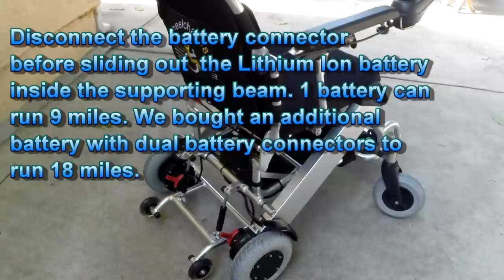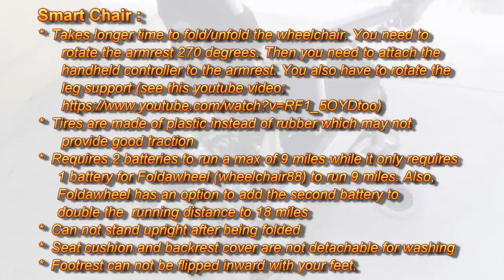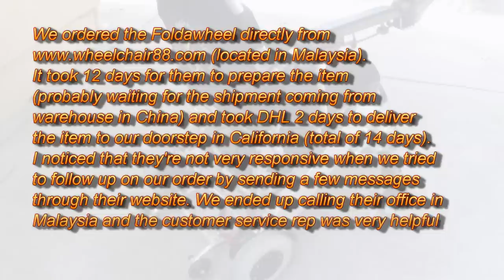Foldawheel - Foldable Power Wheelchair from Wheelchair88